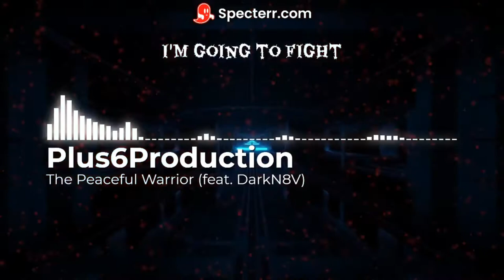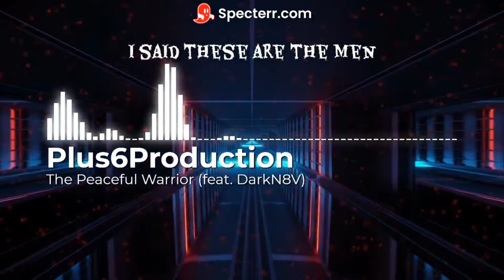Plus6Production The Peaceful Warrior feat DarkN8V Lyric Video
The Peaceful Warrior Projecct - Twitch Streamer taken on the challenge to create renditions of a poem written in 2003. Music producer Charlie (aka Plus6Production) worked his magic with DarkN8V's vocals to create this Electric Pow Wow rendition. Look for other versions of The Peaceful Warrior by amazing Twitch Streamers. an possibly another another Plus6Production with Charlie himself on vocals.